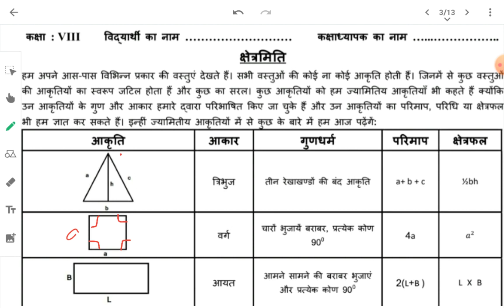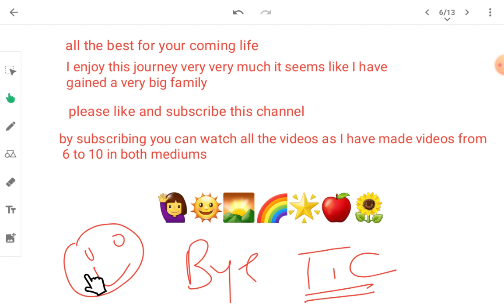WS 39 | कक्षा 8 | 25 फरवरी 21| क्षेत्रमिति | हिंदी माध्यम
कार्यपत्रक समझाया गया और हल किया गया 🙏यह डीओई द्वारा डाली गई आखरी वर्कशीट है 🌻अपने आप पुरानी वर्कशीट देखकर अपनी गणित का अभ्यास करें यदि आपने यह चैनल सब्सक्राइब कर रखा है 🌟तो आप छठी से दसवीं तक के सभी वीडियोस इंग्लिश हिंदी दोनों माध्यम में देख सकते हैं |🙋‍♀️ऑल द बेस्ट कीप लर्निंग 😎and do good🙋‍♀️🌈🌞